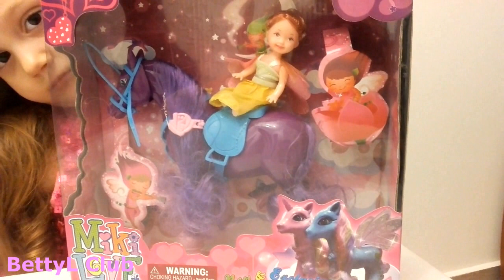Miki Love Despachetare jucarie cu Betty